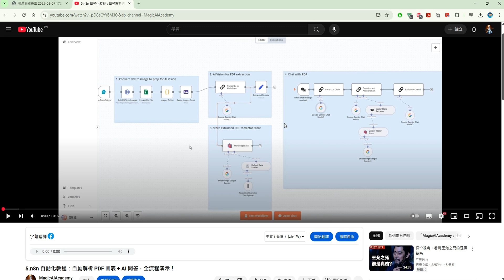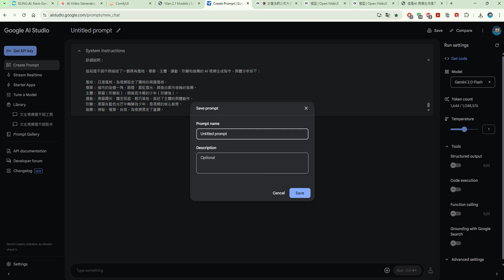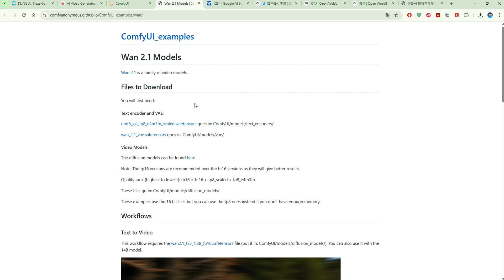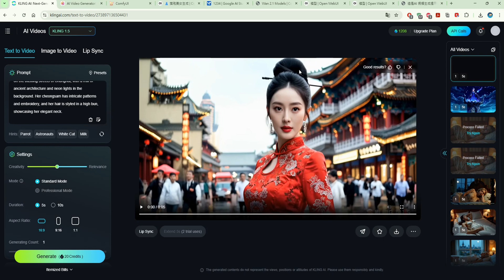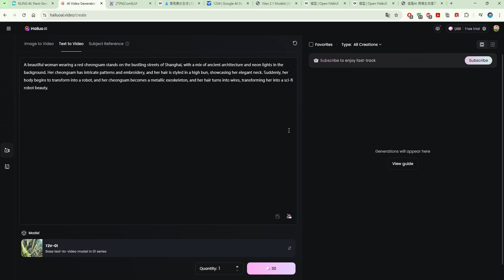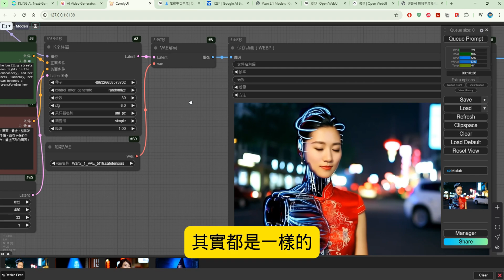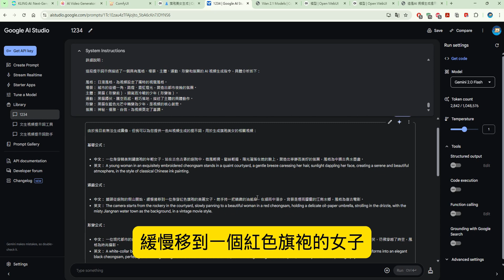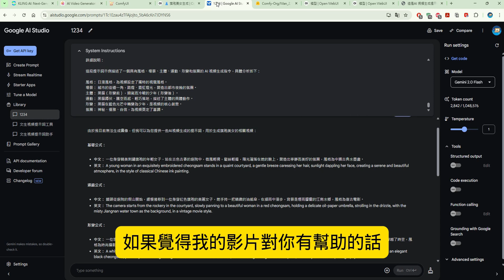萬用 AI 影片提示詞機器人！免費使用，讓你輕鬆生成文生影片！適用各家模型或平台!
萬用 AI 影片提示詞機器人！免費開放使用，讓你輕鬆生成文生影片！適用各家模型或平台!